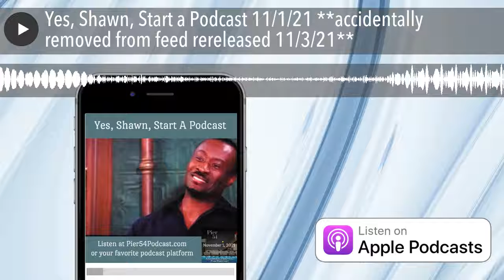Yes, Shawn, Start a Podcast 11/1/21 **accidentally removed from feed rereleased 11/3/21**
Join Amanda and Shannon as they discuss the Oct 25-29 episodes of General Hospital. Why were Brook Lynn and Charlotte at the gatehouse? Gladys has leverage on Brook Lynn and Maxie. Finn finally moves out of the Metro Court. Aiden is so fancy with his baking tools. Dear Scott, we don't say The Keystone State that much. Nina is more concerned about her time away from extradition than her 9-month absence from Crimson. Spencer finally gets a job. Is Nikolas really blackmailing Alexis? All this and more!

Stay up to date on GH by following us @ageneralhospitalpodcast and listen to our show at pier54podcast.com ⠀⠀⠀⠀⠀⠀⠀⠀⠀⠀⠀⠀

Shout out @BH_Leah5375